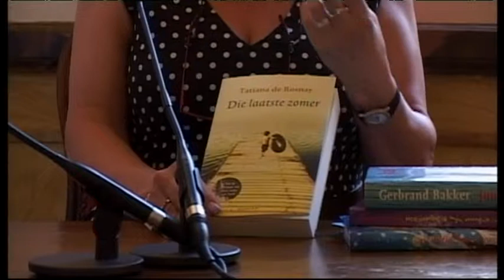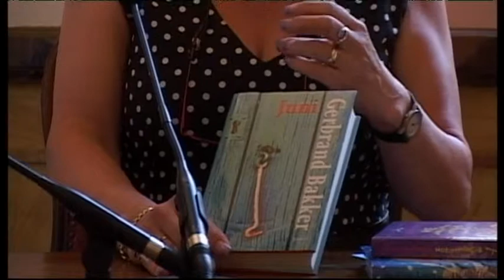Schilders en Schrijvers aflevering 5